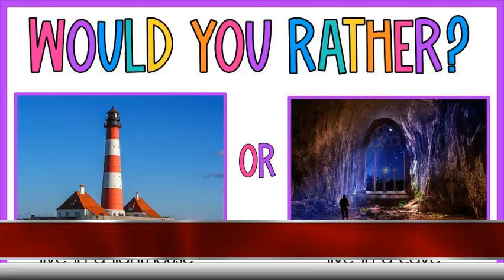April 24, 2023 Tiger Tail News